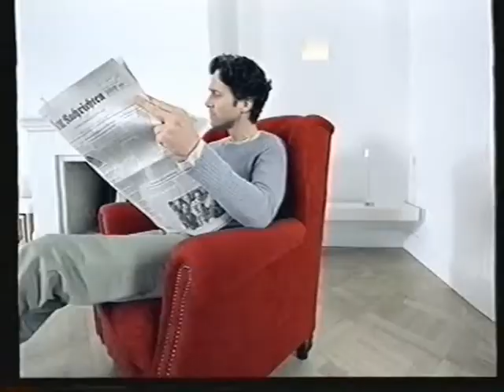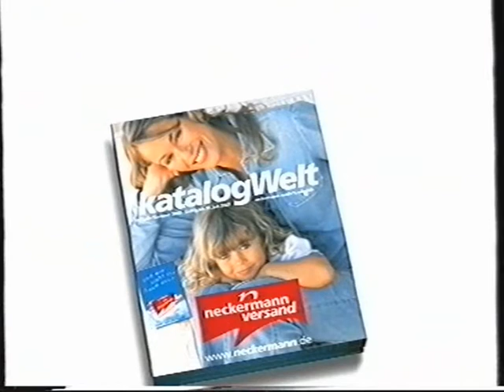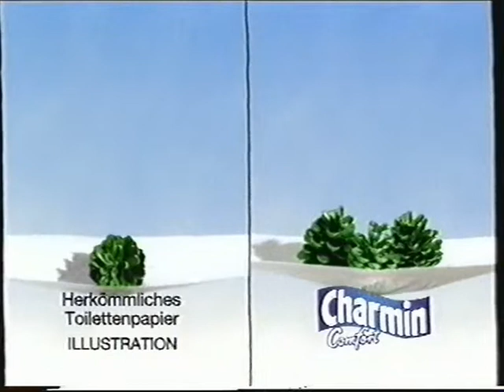Kabel eins 21.12.2002 Werbeblock Nr 1 bei Steiner - Das eiserne Kreuz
Der erste Werbeblock während des Films Steiner - Das eiserne Kreuz